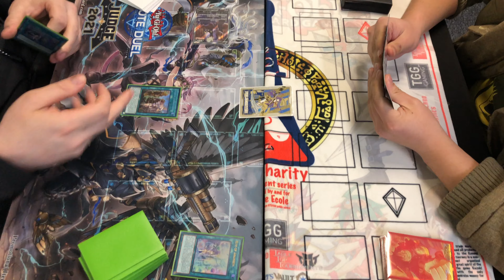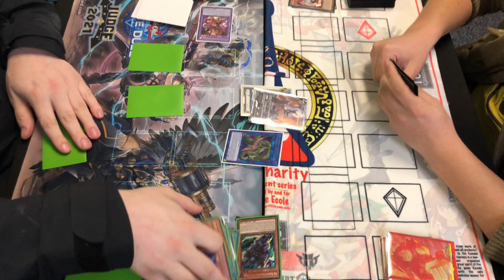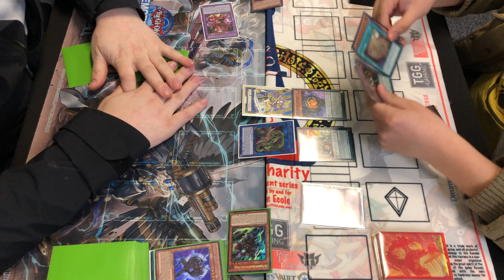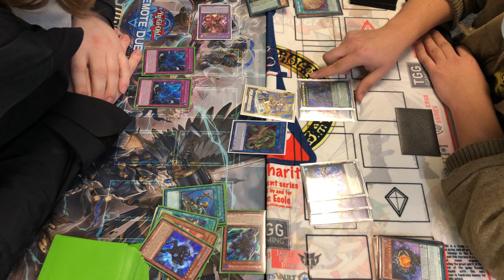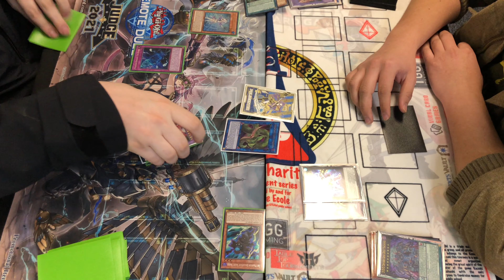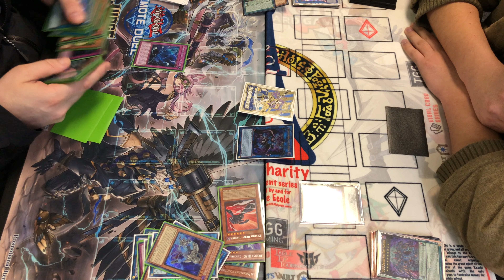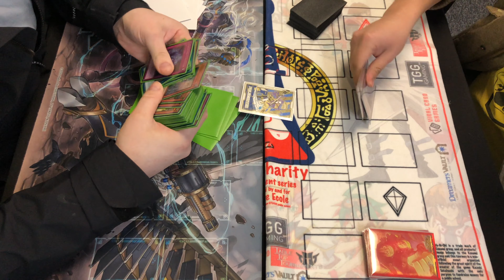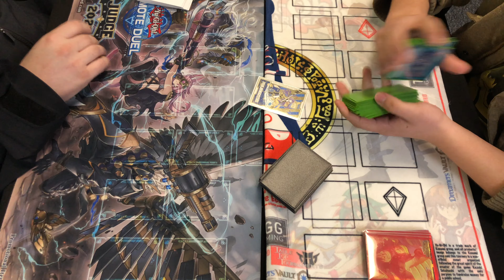Yu-Gi-Oh! - Phantom Knight Adventure (Brooke) Vs. D/D/D (Julio) Match 1 Game 1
For games two and three see the following link.